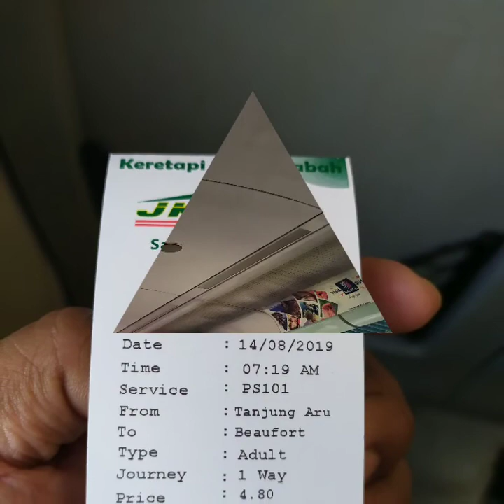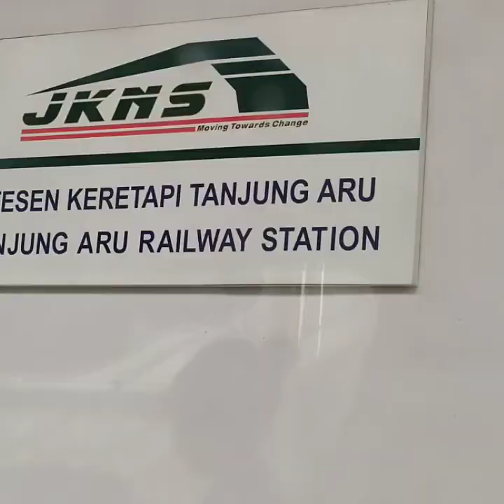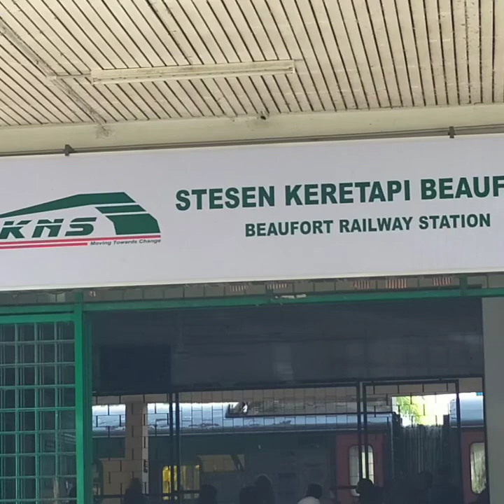KERETAPI DI NEGERI SABAH, VIRAL, HEBAT MEMANG.. ZASSSS 🤩🤠 😍✌️👍🤠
Tambunan merupakan sebuah pekan dan daerah yang terletak di Bahagian Pedalaman, Sabah, timur Malaysia di kepulauan Borneo. Ia terletak 81 km dari Kota Kinabalu, pada ketinggian 1000 m di Banjaran Crocker. Dianggarkan terdapat 19,760[1] penduduk pada tahun 1991 dan telah meningkat kepada 35,667[2] orang pada tahun 2010. Kebanyakan daripada penduduk ini ialah daripada Kaum Dusun. Daerah ini dikelilingi oleh sawah padi dan 77 buah perkampungan. Terletak ke timur daerah ini ialah Gunung Trusmadi (2462 meter),merupakan gunung kedua tertinggi di Malaysia selepas Gunung Kinabalu.